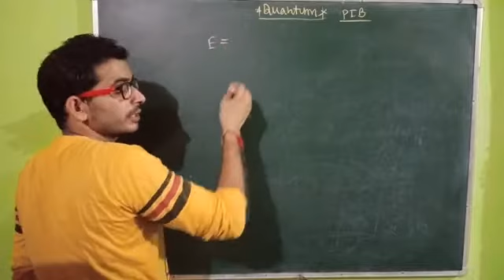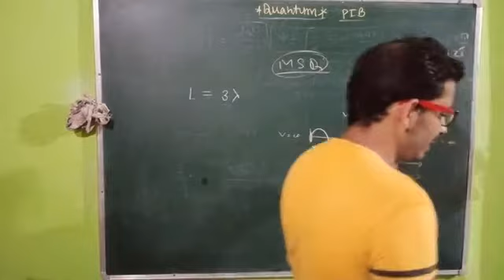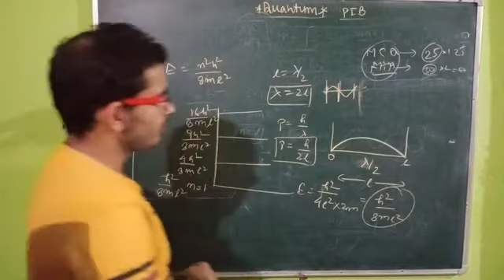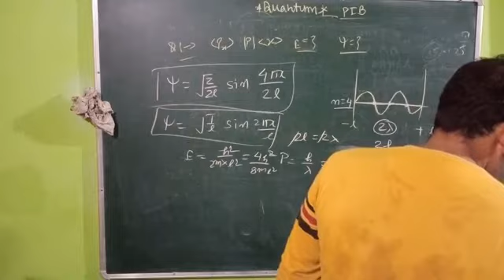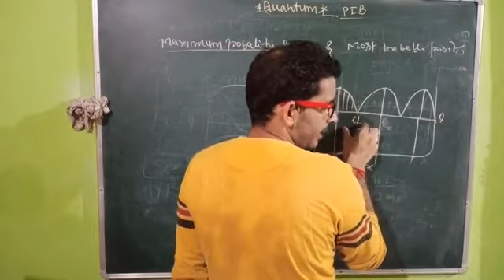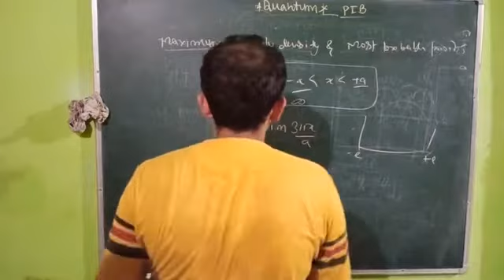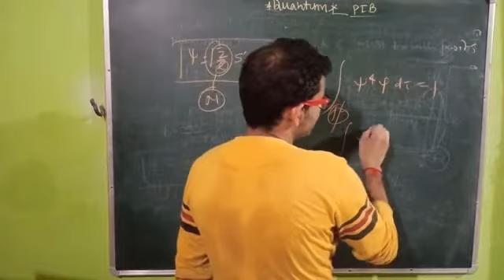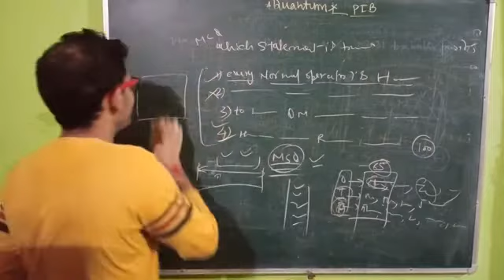Quantum08 Particle in Box 03, Energy diagram, momentum, position. NET|JRF|GATE|TIFR|IITJAM|IISER|DU.